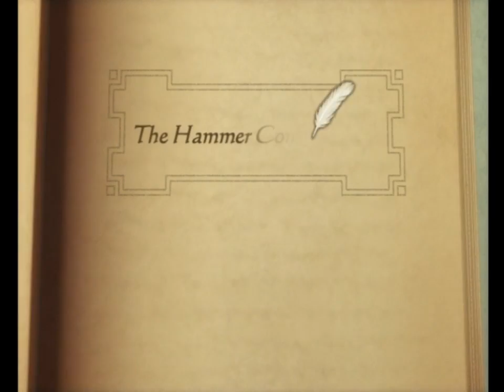Suikoden Tactics - Part 18 - The Hammer Comes Down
Kate joins the group after a battle in Haruna. In the Mido Shallows, Corselia's father attacks the group to reclaim his daughter, and Kyril duels Walter.